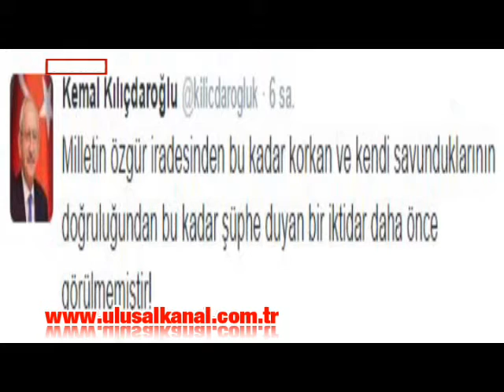Vatan Partisi Genel Başkan Yardımcısı Avukat Mehmet Cengiz: Evet propagandasının önü açılıyor